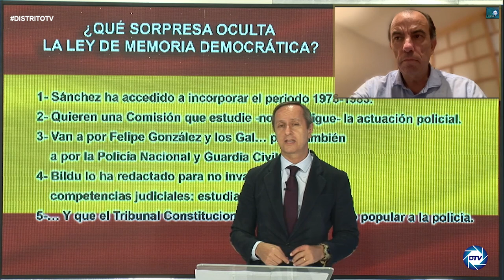Carlos García Adanero: Hay un interés del gobierno para que no los jóvenes no sepan quien fue ETA